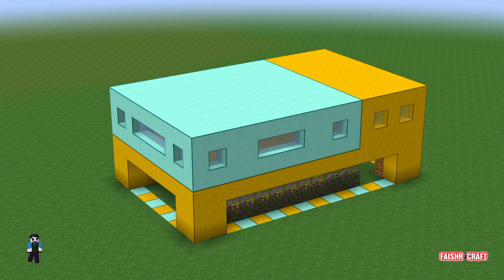Minecraft Diamond And Gold Bed House Build (Tutorial)